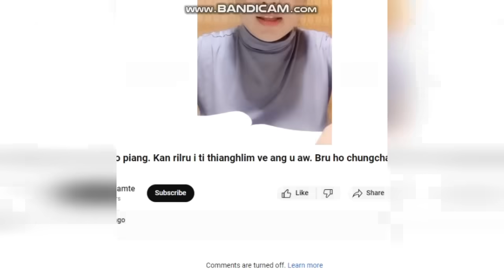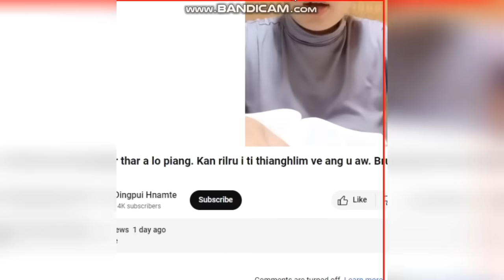Bru Unau a rawn thar thawh leh hlek hlek. . . . .